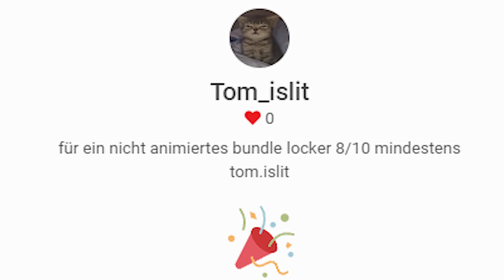Omen wir hören dich nicht!